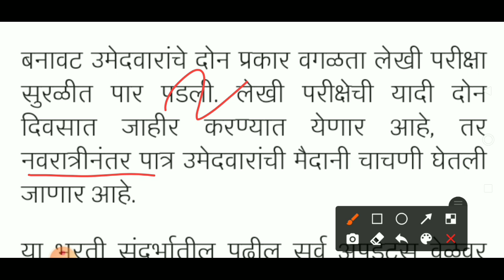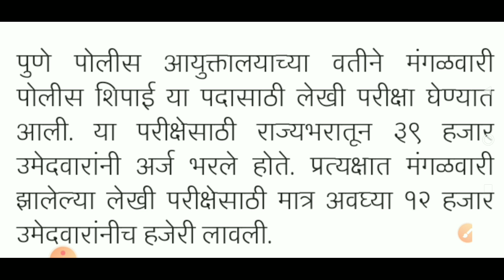पोलीस भरती 2021 | मैदानी चाचणी नवरात्रि नंतर | सर्वात मोठी बातमी | police bharti physical date 2021